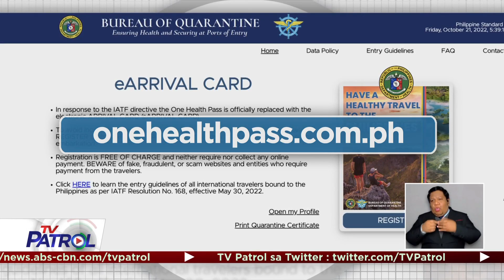Nalagpasan na ang target na bilang ng mga turistang bumibisita sa bansa ngayong taon | TV Patrol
Ayon sa Department of Tourism, lumagpas na sa target ang "Tourist Arrivals" sa bansa ngayong taon.